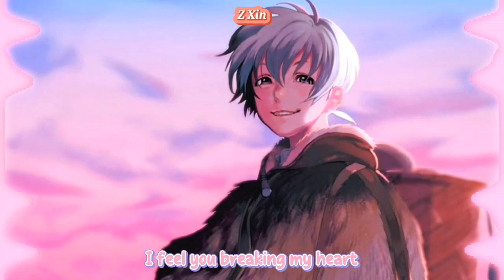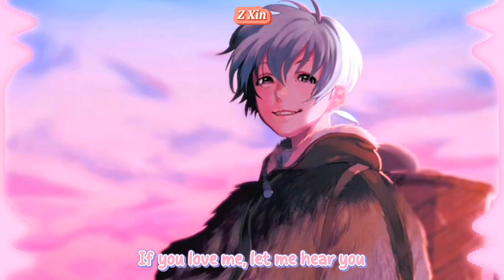[Nightcore] Say My Name (Lyrics)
📄Info Song : Ben Woodward - Say My Name {Nightcore Version}

Lyrics:

Mhm mhhm

If you really want this
Ooh-woah-oah
Why you acting like a stranger
What′s with your behavior?
Ooh-woah-oah

Still I let you in my bed, my bed

Mhm mhhm

Ooh-woah-oah
Ooh-woah-oah